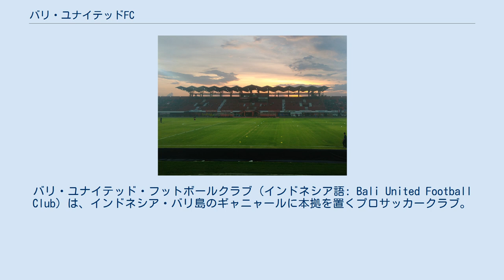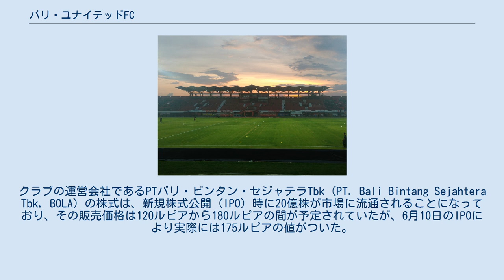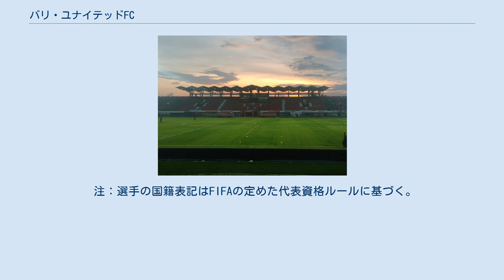バリ・ユナイテッドFC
バリ・ユナイテッド・フットボールクラブ（インドネシア語: Bali United Football Club）は、インドネシア・バリ島のギャニャールに本拠を置くプロサッカークラブ。
リーガ・インドネシアの最上位カテゴリであるリーガ1に所属している。
ボルネオ島・サマリンダに本拠地を置いていたプトラ・サマリンダFC（1989年設立）が2015年に本拠地を移転の上、名称変更したクラブである。
 本拠地はギャニャール県ブラバトゥにあるカプテン・イ・ワヤン・ディプタ・スタジアム（23,081人収容）。
2015年からリーガ1に所属し、2017年にリーグ2位、2019年シーズンに初めてリーガ1を制し、2008年に前身のインドネシア・スーパーリーグ (ISL) が創設されて以来7クラブ目となるリーグチャンピオンとなった。
 バリ・ユナイテッドは、インドネシア並びに東南アジアで最初のプロサッカークラブであり、広州恒大に次いでアジアで2番目となる株式上場を果たしたサッカークラブ（2019年6月17日にインドネシア証券取引所に上場）である 。
クラブの運営会社であるPTバリ・ビンタン・セジャテラTbk (PT. Bali Bintang Sejahtera Tbk, BOLA) の株式は、新規株式公開 (IPO) 時に20億株が市場に流通されることになっており、その販売価格は120ルピアから180ルピアの間が予定されていたが、6月10日のIPOにより実際には175ルピアの値がついた。
 クラブは、プトラ・サマリンダFCの代表であった Harbiansyah Hanafiah がクラブの移転を決定した2014年シーズン終了後に設立された。
新たな本拠地にギャニャールが選ばれたのは、当時インドネシアのトップカテゴリとして両立状態にあったインドネシア・スーパーリーグ (ISL) とインドネシア・プレミアリーグ (IPL) のいずれにもバリ州を本拠地とするチームがいなかったためである。
インドネシアのタイヤメーカーであるムルティストラーダ・アラ・サラナのブランド・コルサ (Corsa) と共同で、エンブレムとチームカラーを変更の上、チーム名をバリ・ユナイテッドに改名することを発表した。
 監督として、インドネシアU-19代表のヘッドコーチだったインドラ・シャフリを招聘し、若手中心のチーム作りを行う。
シャフリは自らが育てたU-19代表チームの選手を引き入れ、トップカテゴリであるISLでプレーする機会を与えた。
バリ・ユナイテッドとしての最初の試合は2015年4月4日のISL公式戦で、ペルセル・セルイ1対2で敗戦、レルビー・エリアンドリーがチーム初ゴールを挙げた。
しかし、インドネシア青年スポーツ大臣のイマム・ナフラウィがインドネシアサッカー協会 (PSSI) に対して活動を凍結する大臣令を発し、PSSIがリーグを中止したため、デビューシーズンを終えることができなかった。
翌年は非公式リーグであるインドネシア・サッカーチャンピオンシップに参戦、12位となった。
 国際サッカー連盟 (FIFA) によるPSSIの資格停止処分（当該節参照）が解け、リーガ1として再スタートした2016年シーズンはリーグ序盤で苦戦を強いられ、間の出場停止後の最初のリーガ1シーズン、バリユナイテッドは最初の2試合で苦戦し、ハンズ・ペーター・シャーラー監督の解任につながった。
後任監督に指名されたウィドド・カヒオノ・プトロは、チームを優勝争いに導いたものの、最多勝ち点68で並んだバヤンガラFCとは直接対戦の結果（バヤンガラFCの2勝）で後塵を拝することになり、惜しくも優勝を逃してしまう。
しかし、バヤンガラFCがAFCライセンスを取得出来なかったため、繰り上げでAFCチャンピオンズリーグ2018 (ACL) の予選出場権を獲得した。
 2018年1月16日にACL予選1回戦でタンピネス・ローバースに3-1で勝利したが 、2回戦でチェンライ・ユナイテッドに延長の末1-2で敗れ、グループステージに進出することは出来なかった。
ACL予選敗退に伴い、AFCカップ2018グループステージの出場権を獲得したが、グループGの最下位に終わり敗退した。
このパフォーマンスの悪さはリーグでも続き、リーグ戦のプルシジャ・ジャカルタ戦の前日にウィドド監督が突如解任され、サポーターが経営陣に抗議する事態となった。
最終的にリーグ11位でシーズンを終えた 。
 2019年シ...